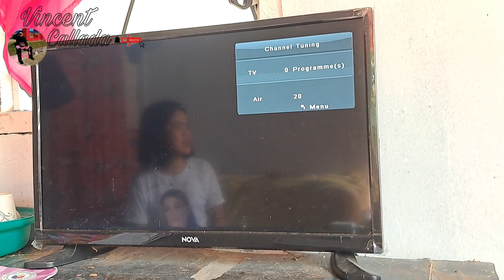4 FEET 2 WHEELS ANG BAGONG SASAKYAN NI ATE AMELIA😯😯 || VINCENT CALLADA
MAGANDANG ARAW SAINYO MGA KALINGAP, SALUDO PO AKO SA LAHAT NG MGA SUMUSUPORTA SA MGA CHARITY VLOGGER NA GAYA KO AT MARAMING MARAMING SALAMAT PO SA LAHAT NG TAONG GUSTONG TUMULONG SA MGA NANGANGAILANGAN SA PAMAMAGITAN NG PAG SHARE NG KANILANG BLESSINGS, SALUDO PO AKO SA LAHAT NG MGA NAG BIBIGAY NG TULONG KAHIT SILA MAN AY MALAYO.